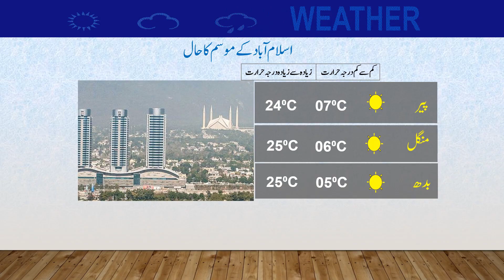Daily National Weather Forecast | 03-12-2023